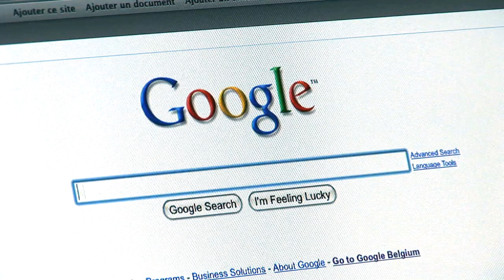Antoine Perdaens / Knowledgeplaza (2009)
Réalisation : Laurent Ingels
Production : Olivier Evrard